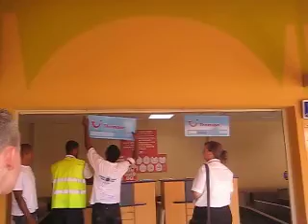Check in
Hi-tech Check-in indicator boards